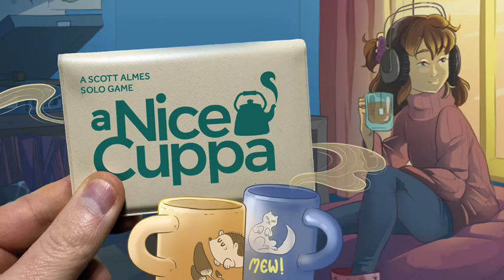A Nice Cuppa - A Scott Almes solo game from Button Shy